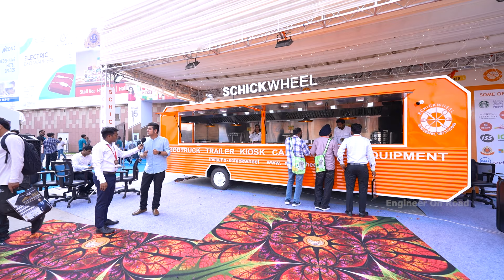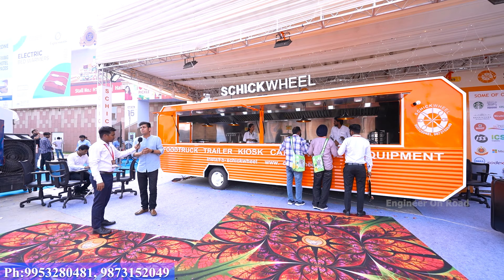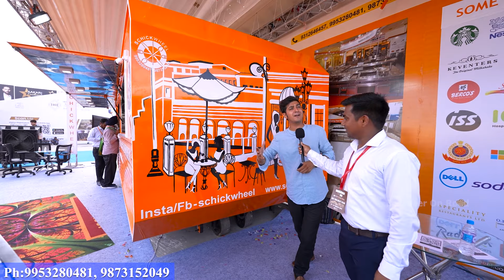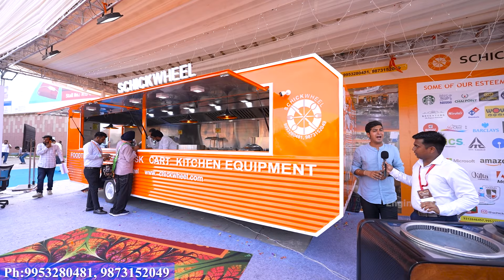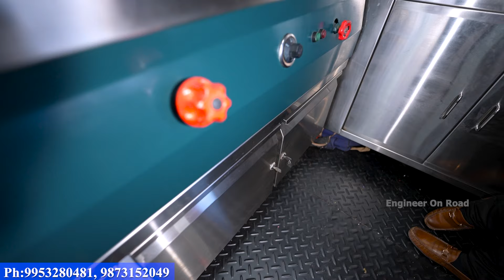जहाँ खड़ी होगी, वहीं पैसों की बारिश ✅| Premium Food trailer in india | Food trucks, tarilers in india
At IHE 2024, Schickwheel stole the spotlight with its mesmerizing display of exquisitely designed food trailer that left the crowds in awe. Renowned as the manufacturer of premium food trucks, trailers, kiosks, and commercial kitchen equipment, Schickwheel showcased innovation at its finest.

 Their state-of-the-art food trailers and trucks redefine the culinary landscape, offering a perfect blend of functionality and aesthetics. From bustling food trailers to sleek food kiosks, Schickwheel's creations cater to the diverse needs of the food business industry. With a focus on innovation and quality, Schickwheel continues to revolutionize the commercial kitchen and food business sector, setting new standards of excellence in the industry.